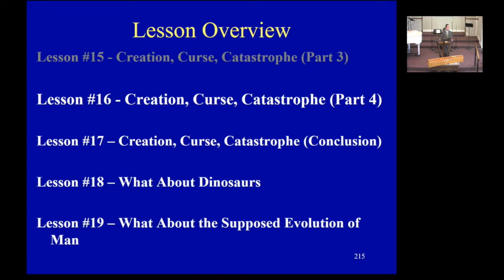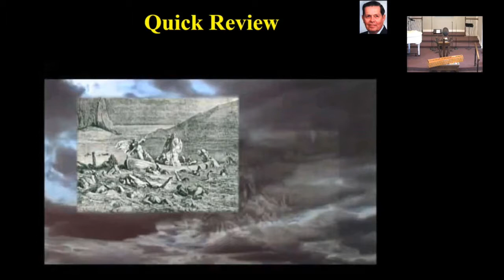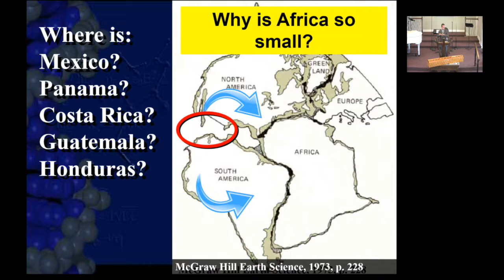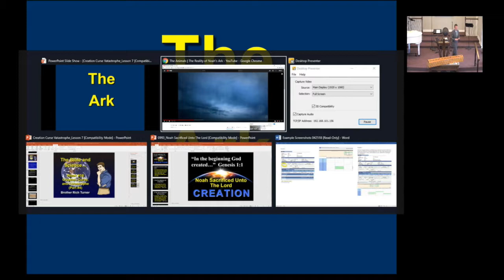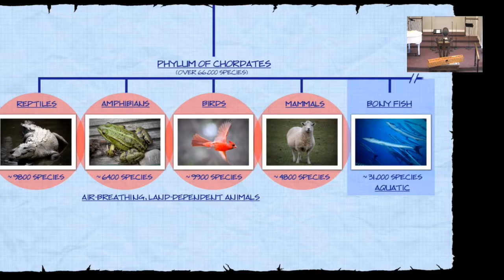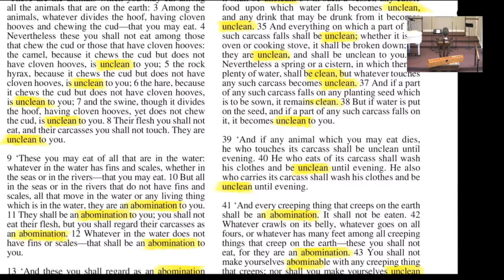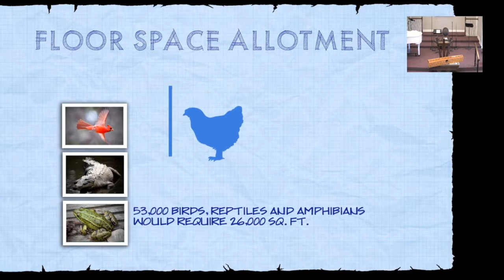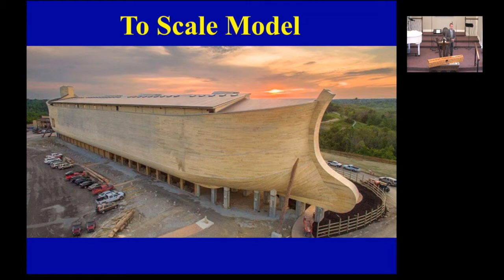April 25, 2018